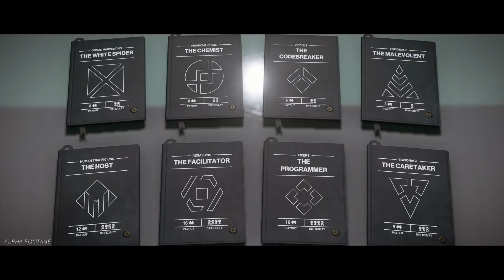Hitman 3: Year 2 Reveal - Full Presentation (January 2022)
Watch the full presentation of Hitman 3's Year 2 content reveal, which aired on January 13, 2022. During the showcase, members of the development team from IO Interactive gave details regarding what to expect from Year 2 of the game, which begins on January 20th and throughout 2022, including a look at the new game mode, Elusive Target Arcade; Freelancer mode, which arrives in spring 2022 and features roguelike elements along with a customizable safehouse, and more; and Hitman VR which comes to PC on January 20, 2022.

Additionally, the team also revealed new technology on PC that's coming to Hitman 3 in 2022; Hitman 3 is headed to Steam; the Hitman Trilogy Collection arrives on January 20th for PC and consoles, including Xbox Game Pass, PC Game Pass and Game Pass Ultimate; and more.